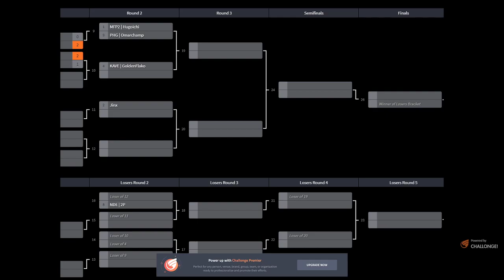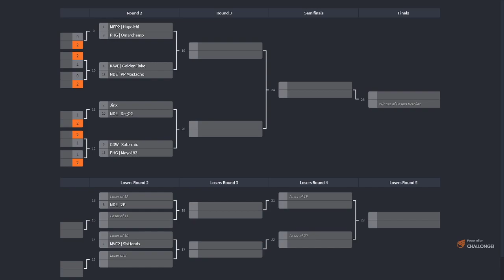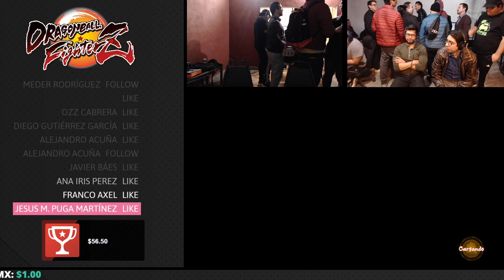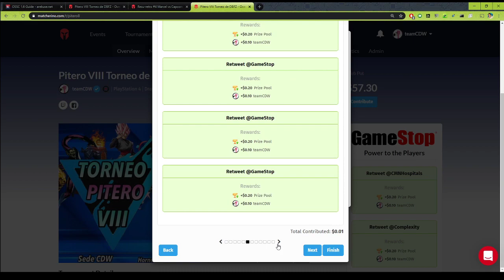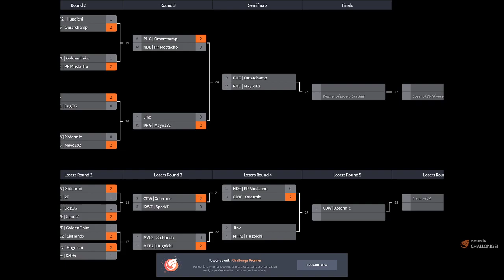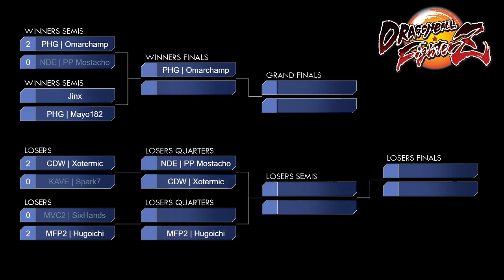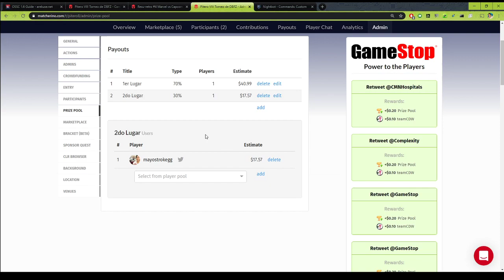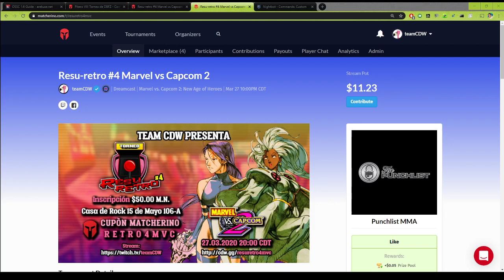Torneo DBFZ Pitero VIII 2020.03.06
Torneo de Dragon Ball Fighterz organizado por la FGC Regia.